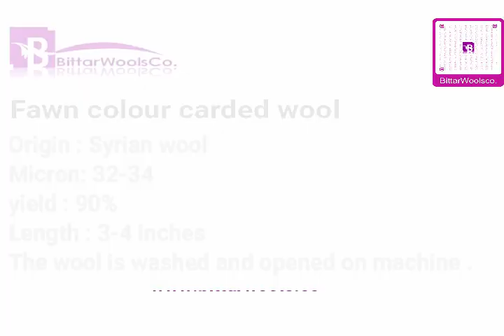Fawn colour carded wool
Origin : Syrian wool
Micron : 32-34 Micron for carpet grade
the yield : 90% approximately
Length : 3-4 inches
the wool is washed and opened on machine

Bittarwoolsco.